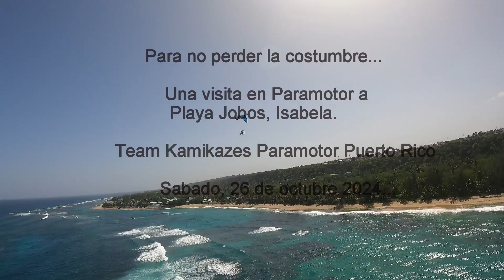Volando a Jobos Beach - Para no Perder la Costumbre...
Para no perder la costumbre. Visitamos nuevamente la Playa de Jobos en Isabela. Y como llegamos? Pues volando!!!. Aqui un corto video de la aventura. Sabado, 26 de octubre 2024...